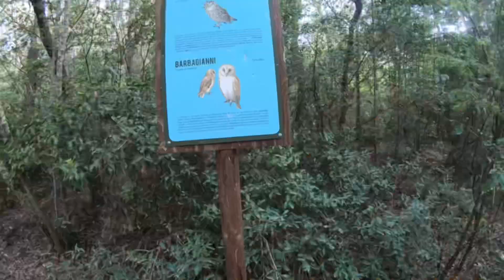CALA VIOLINA (TOP 10 SPIAGGE IN TOSCANA) PARADISO PER LO SNORLKELING VLOG!!!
📍Fantastica spiaggia in Toscana precisamente a Scarlino
Raggiungibile a piedi con circa trenta minuti di camminata in mezzo alla natura!!

📍Per accedere a questa spiaggia bisogna Prenotare L’accesso tramite il sito ufficiale al costo di un solo euro

📍PAESAGGIO E MARE SPETTACOLARE DA PROVARE SICURAMENTE.
E  VOI CI SIETE STATI???